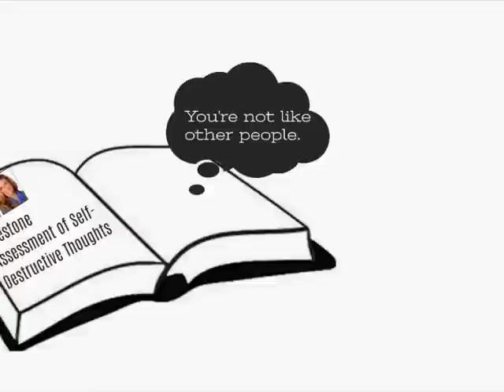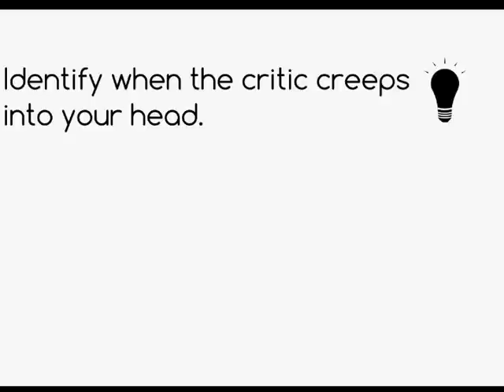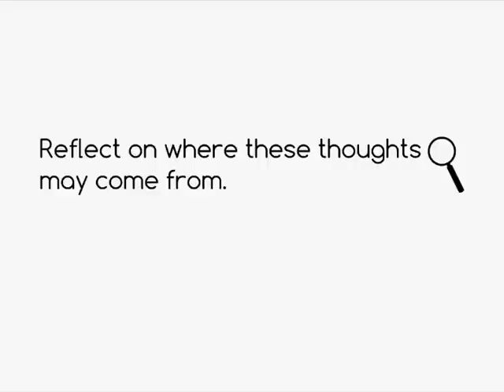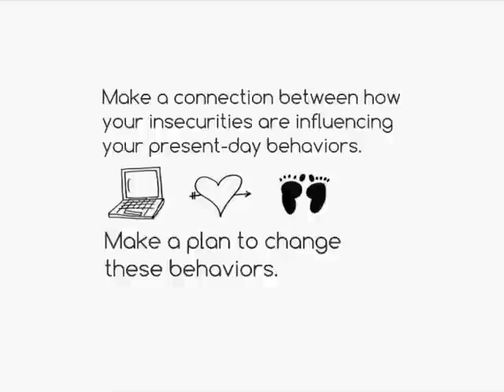Insecurity: Why Are We So Insecure?